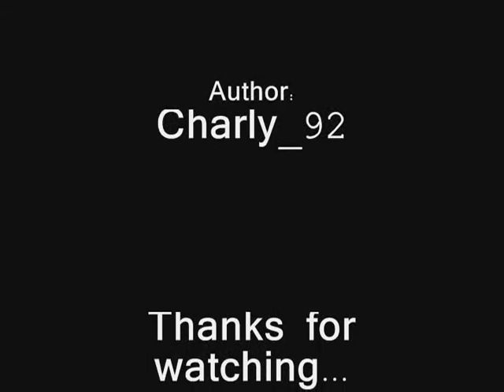Morgan (Marco Castoldi) - Speechless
Perchè è così che mi lasci ogni volta che canti, che suoni, che parli... O semplicemente quando ti guardo: senza parole.